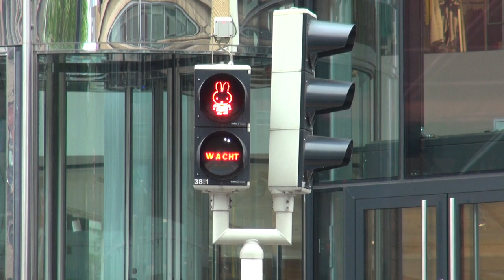Fast Motion Fun: Bicycling Around Utrecht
Just having a little fun re-editing some old stuff. I usually never use fast motion or slow-mo in anything I do. But for some reason this just hit the spot.

This is footage from my 2019 Utrecht trip where I made numerous Streetfilms. Enjoy!